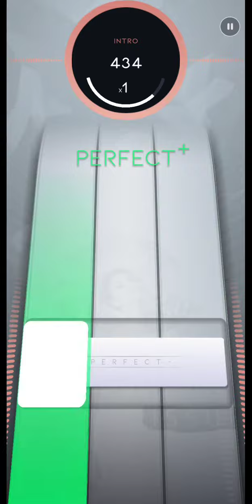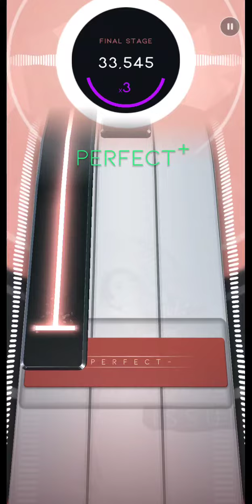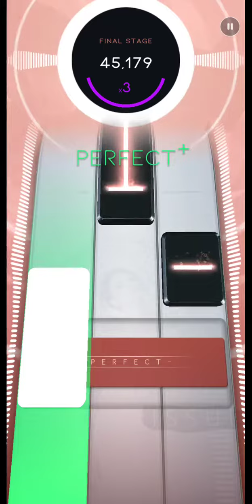[Beatstar] Issues (Normal) //ALL PERFECT+ 50,000 // Diamond Perfect